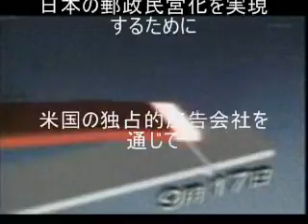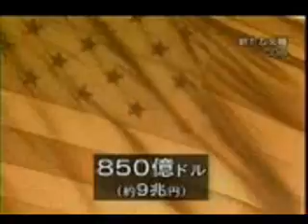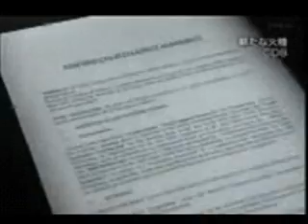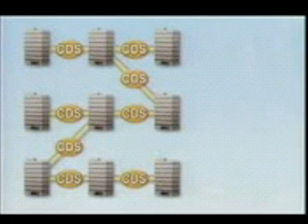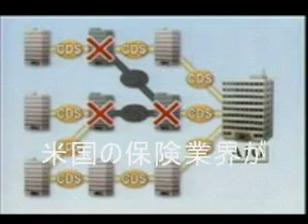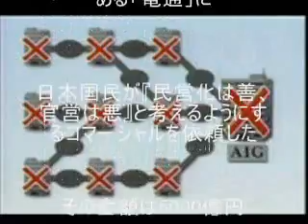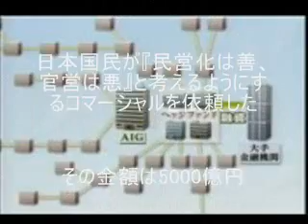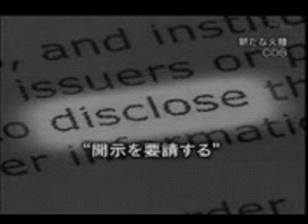映画 結城純一郎の演説 ２２ Khazar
結城純一郎の演説　２２